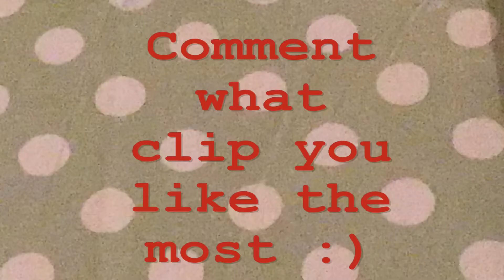Panini Fortnite montage!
Check out my bad guy and yummy montage if you have not yet :)